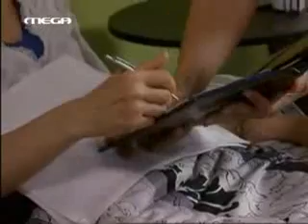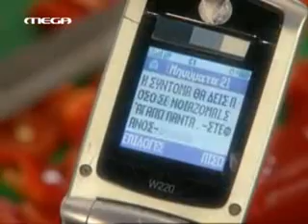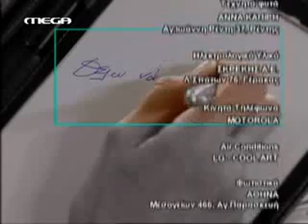I zoi tis allis 214 0